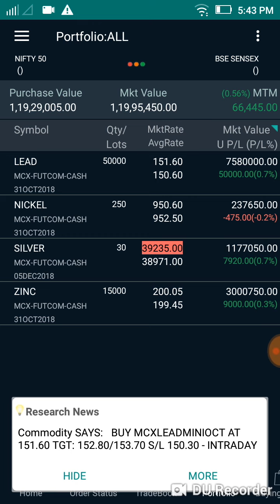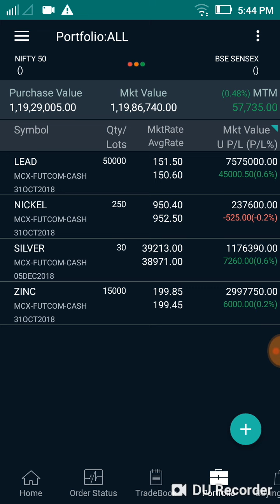Rs 72,000 profit in commodity live trading technicals in tamil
commodity indicator,commodity live trading,commodity market in tamil,commodity market live,commotity market tips,commodity positional strategies
commodity youtube,commodity trading in tamil youtube,mcx aluminium tips,mcx copper trading tips,mcx zinc trading tips,mcx trading nickel tips,
mcx crude oil tips,mcx trainig class,commodity training class